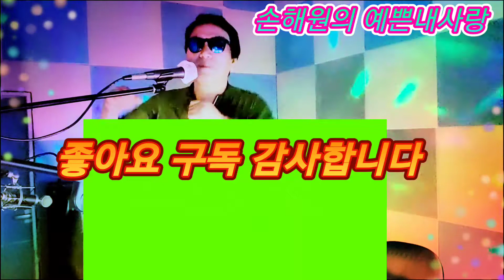손해원의 예쁜내사랑ㅡ강펀치Tv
손해원의 예쁜 내사랑 깅펀치가 커브해보았습니다